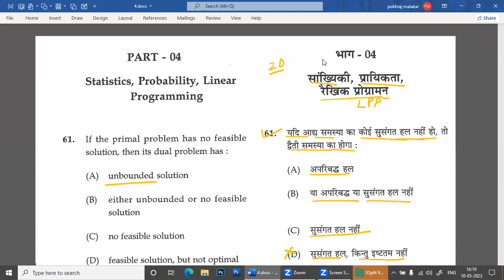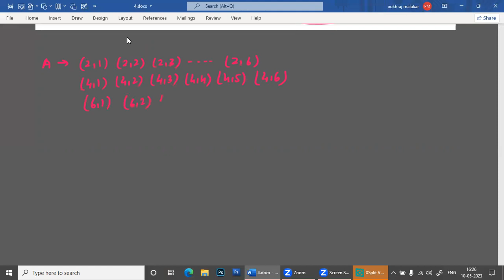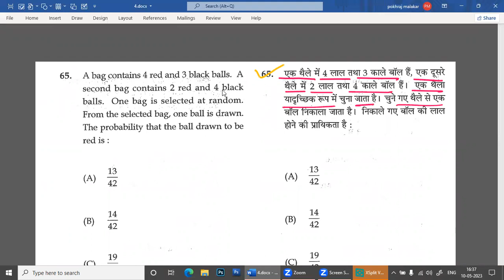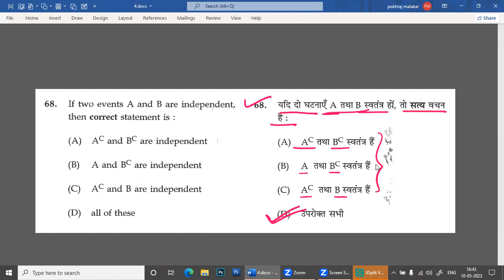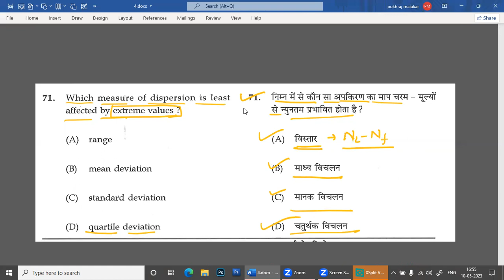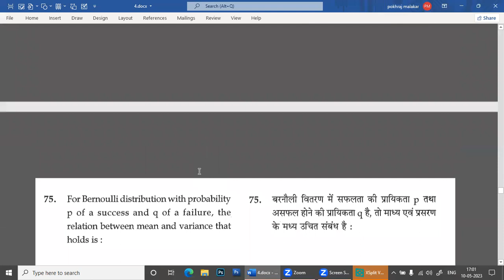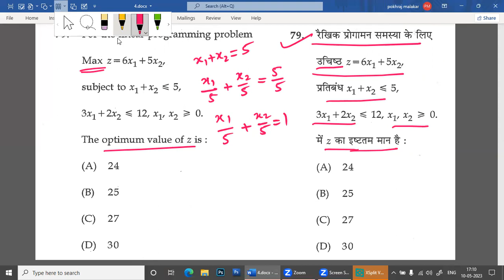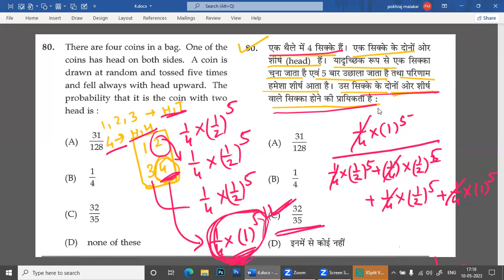CG 2019 LEC.MATHS PAPER SOLU. (STASTICS,PROBABILITY ,LPP)PART 08 छ ग व्याख्याता 2019 गणित हल भाग 08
CG 2019 LEC.MATHS PAPER SOLU. (STASTICS,PROBABILITY ,LPP)PART 08
छ ग व्याख्याता 2019 गणित हल भाग 08
vyapam MATHS PAPER SOLVE
CG VYAKHYATA GANIT KE HAL
MATHS PAPER SOLUTION CG
# छ ग व्याख्याता 2019 गणित हल
LEC MATHS PAPER SOLUTION
STASTICS,PROBABILITY ,LPP
//cg lecture maths solve
// vyapam maths paper solution